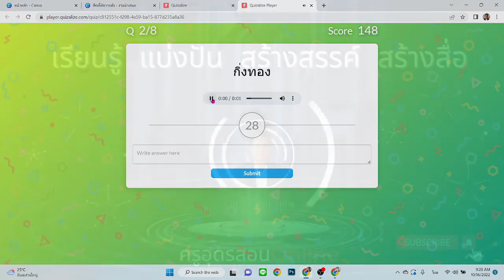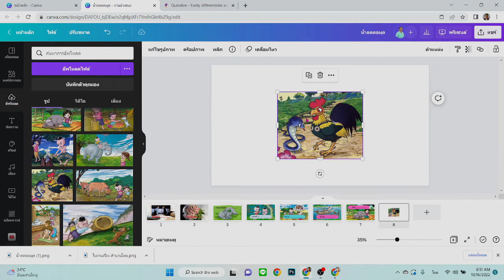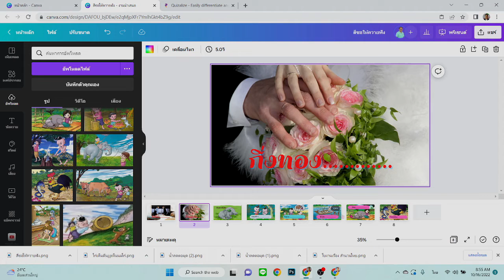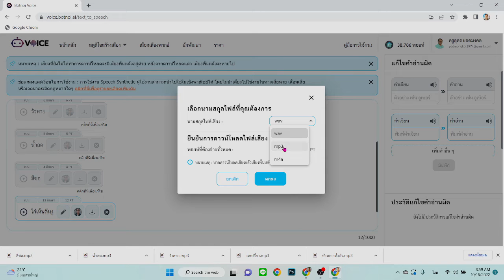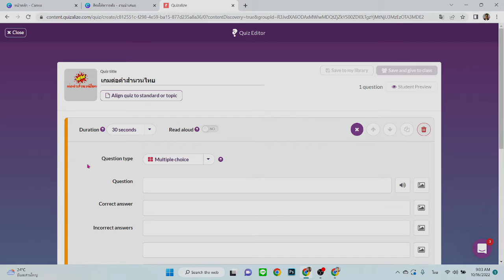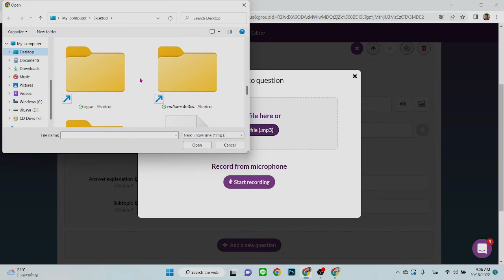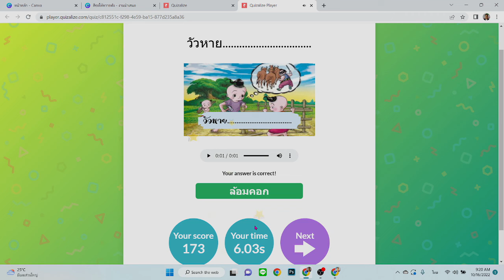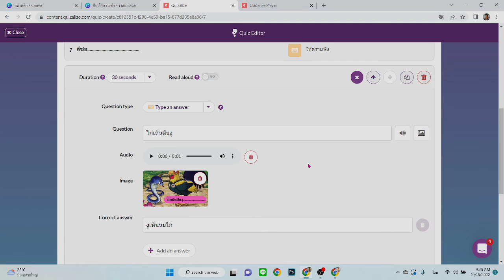สร้างเกมด้วย Quizalize+Canva+Botnoi voice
สร้างเกมแบบ Type an answer  ด้วยเว็บ Quizalize สร้างรูปภาพจาก canva ใช้เสียงสังเคราะห์ AI  botnoi voice